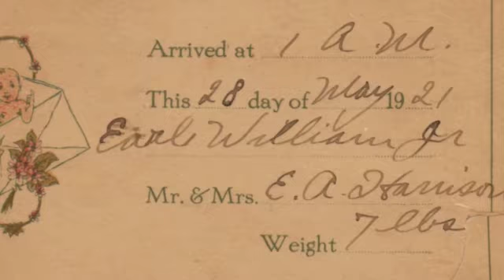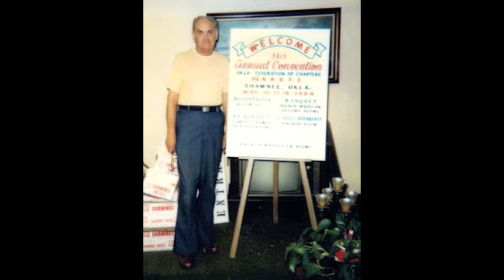Earl W Harrison